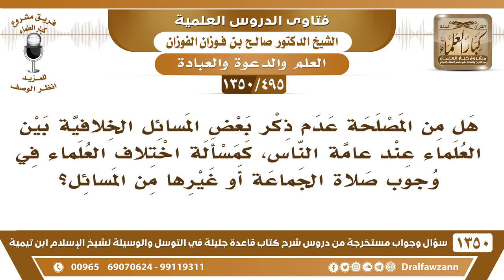[495 /1350]هل من المصلحة عدم ذكر بعض المسائل الخلافية بين العلماء عند عامة الناس؟ الشيخ صالح الفوزان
-[495 /1350] السؤال: هل من المصلحة عدم ذكر بعض المسائل الخلافية بين العلماء عند عامة الناس، كمسألة اختلاف العلماء في وجوب صلاة الجماعة أو غيرها من المسائل؟
 الجواب: نعم، ذِكْر الخلاف بين العلماء من باب البحث بين العلماء وطلبة العلم لا بأس به؛ لأجل التوصل إلى الحق، أما ذكره للعوام هذا ما يجوز؛ لأنه يُصبح مما يُحيرهم أو يُضعف الأمر عندهم، ويُلخبط عليهم أمرهم، فلا يجوز ذِكر الخلاف عند العوام خصوصًا في الإذاعة والتلفاز الذي ينتشر على الناس لا يُذكر الخلاف، إنما المسئول يُجيب بالذي يراه هو الصحيح أو هو الراجح ويترك الخلاف؛ لأن هذا يُشوش على الناس.
للاشتراك في قناة الشيخ صالح الفوزان
أسئلة وأجوبة من شرح قاعدة جليلة ( 1350 ) مقطع

للاستفسار والإقتراحات والدعم
رئيس الفريق
لمشروع كبار العلماء